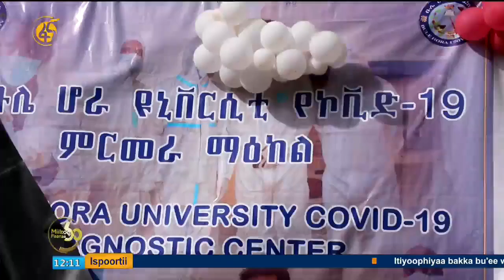Tajaajila Hawaasummaa Yuunivarsittii Bule Horaan